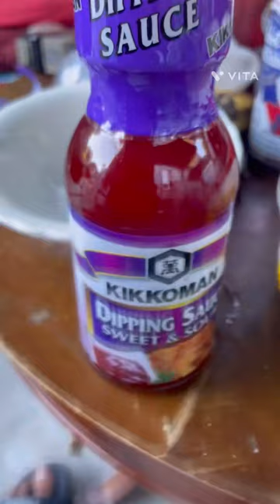Shrimp chips and Panko battered thangs.